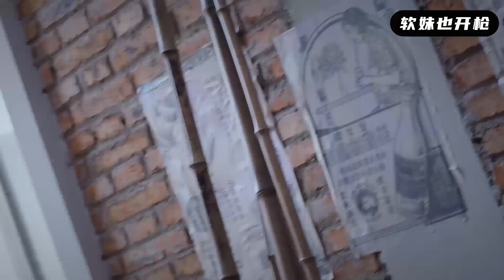惡棍尾隨美少女，本想圖謀不軌，哪料少女功夫一流！精彩！【抗日】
RX EP